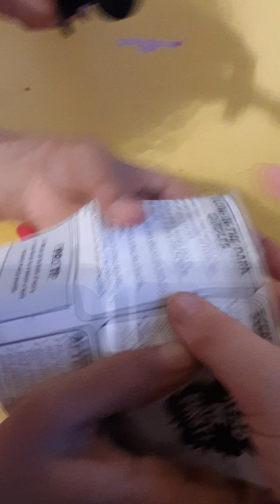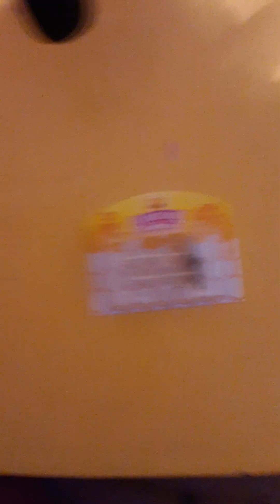asmr part 2